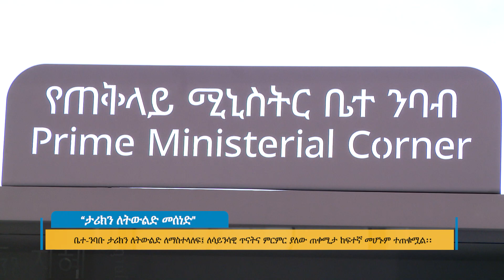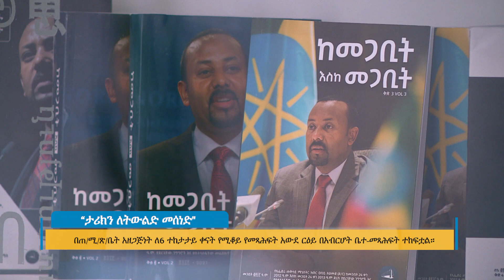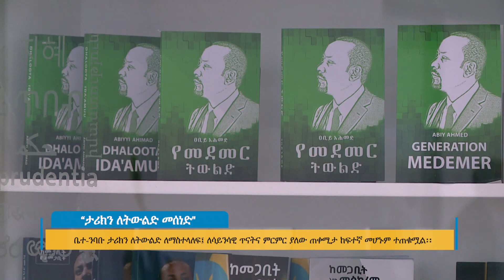“ታሪክን ለትውልድ መሰነድ”